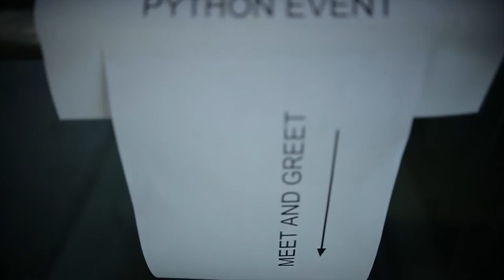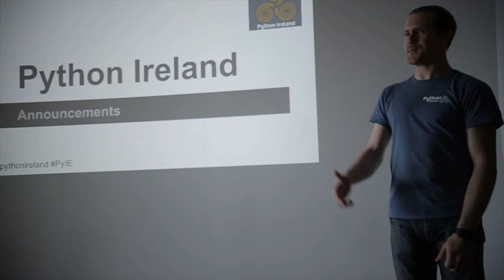Python Ireland Meetup @ Dogpatch Labs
Python Ireland Meetup April 8 2015, hosted by Dogpatch Labs.